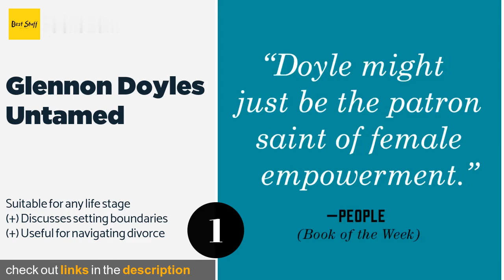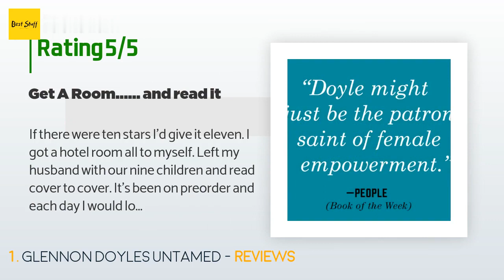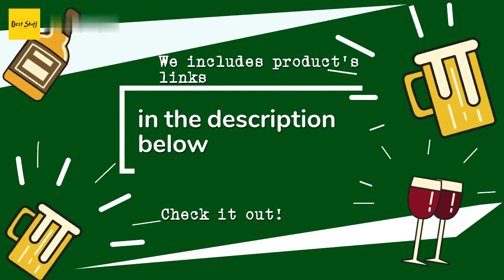🌵1 Best Motivational Books 2020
1 - Glennon Doyles Untamed:
✅ Amazon US
🌏 Amazon International